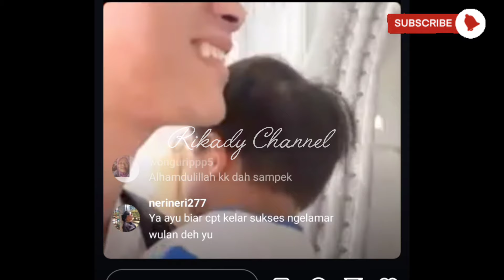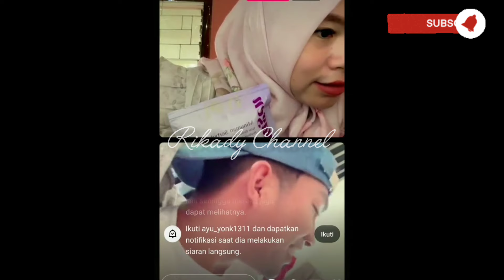HARAPAN ZAIN SERUKAN INI‼️ Biar Lebih Semangat Sama Dek Wulan 🤫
Wulan permata
Wulan daa6